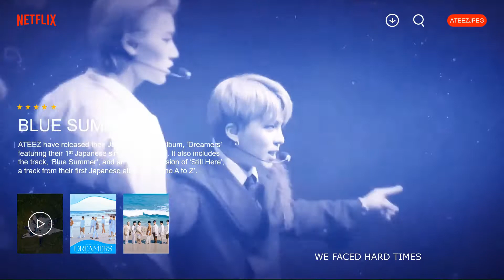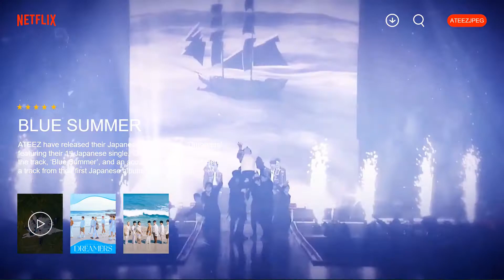ATEEZ: Blue Summer | Netflix documentary film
Song: Blue Summer
Artist: ATEEZ
Album: Dreamers EP